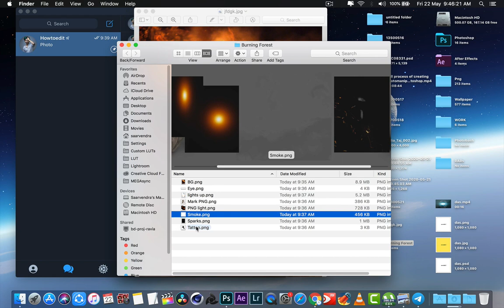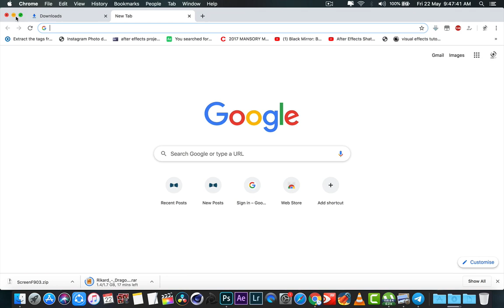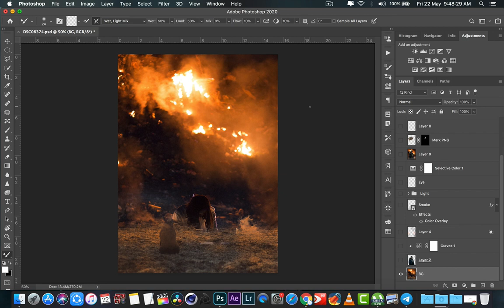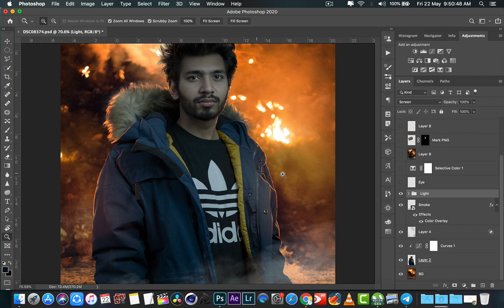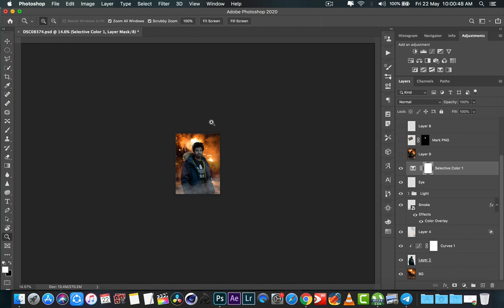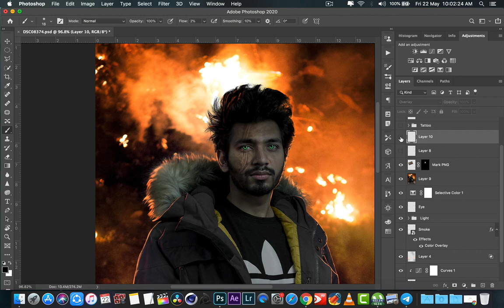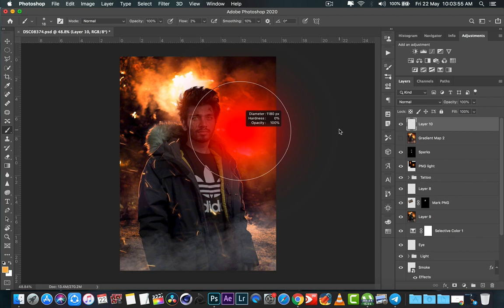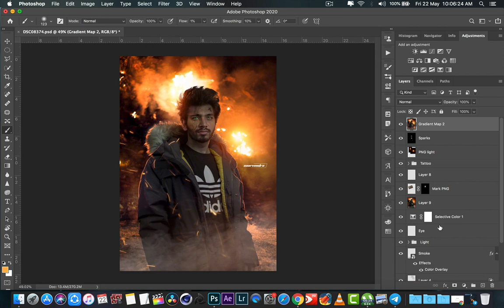How To Edit - Burning forest || Photoshop Manipulation || 2020